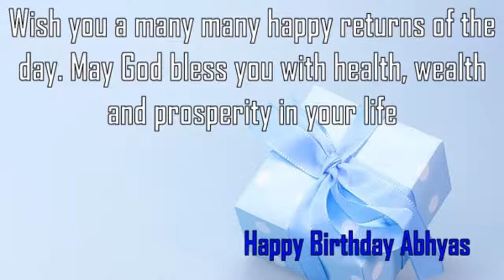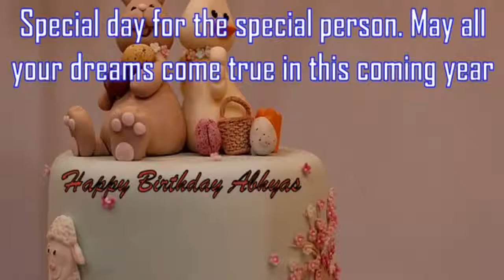Happy Birthday Abhyas Image Wishes✔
Happy Birthday Abhyas Images. Send Personalized happy birthday wishes to Abhyas in 1 min by visiting
GreetName has thousands of image templates to choose from based on gender, age, and relationship. Pick the best image template. Enter Your Name and click 'Generate Personalized Image' button. You can share Abhyas picture birthday wishes to any social network such as Facebook status, Whatsapp status, Instagram, Twitter, Google+, etc